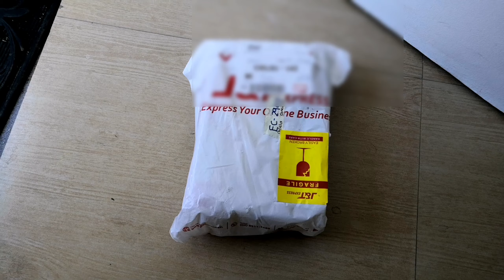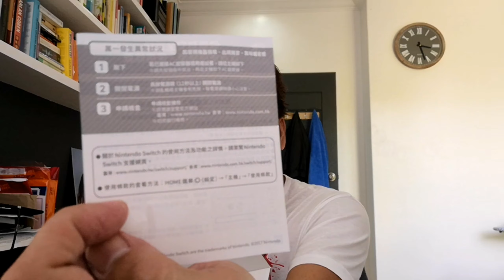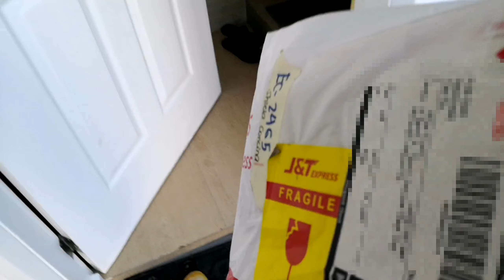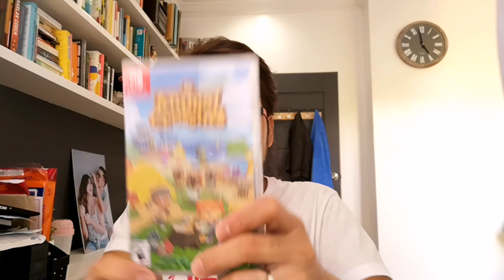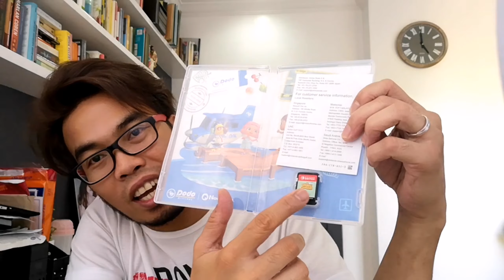Vlog #005 | NINTENDO SWITCH LITE YELLOW & ANIMAL CROSSING NEW HORIZONS UNBOXING (TAGALOG)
Ang vlog na ito ay ang pag uunbox ko ng NINTENDO SWITCH LITE at game card na ANIMAL CROSSING, andito rin ang 1st impression ko sa produktong ito😂 Pagpasensyahan nyo na kung ganyan video or mga reaksyon ko, hindi po ako sanay sa mga ganyan😄pero hayaan nyo kapag sumikat na ako at madami na PR package ay makaka asa kayo mas malupit pa sa pinaka malupit ang pag uunbox ko, hahaha.joke lang, enjoyin lang natin ang video na ito, sana magustuhan nyo.

HOW TO APPLY FOR SBWS PROGRAM OF SSS (DEMO TUTORIAL)